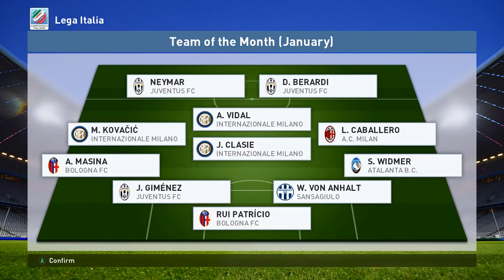A.S. Roma vs Juventus FC 0-5 Full Match Lega Italia * PES 2016 gameplay [GTX 960M]